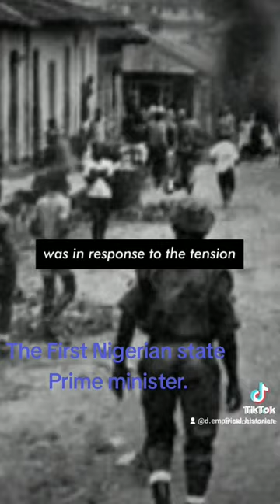A short history of Nigerian first Prime minister(Alh.Tafawa Balewa)